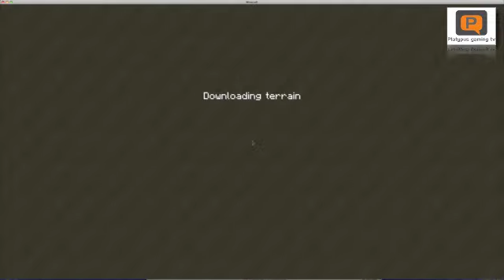Minecraft: Aventure suivie "Gohira's Templa' Ep 2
Voila l'épisode 2 que vous avez un peut attendu... Je suis sadique!
L'aventure suivie sur minecraft continue et son lot de fun: j'espère que vous apprécierez et n'hésitez pas à passer sur ma chaine pur plus de maps aventures.